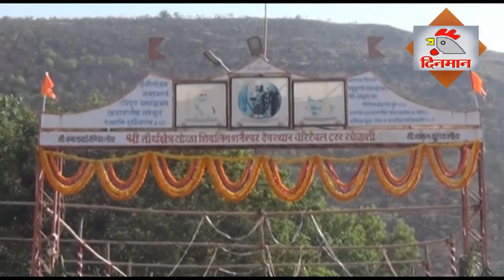शिवयोगी नंदगिरी महाराज, सोळशी यांचे समाजहिताचे प्रवचन -12 सप्टेंबर 2020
शिवयोगी नंदगिरी महाराज, सोळशी यांची प्रवचने समाजहिताची, व्यसनमुक्तीवर आधारित असतात. चांगले कर्म करत रहा, गोरगरिबांना मदत करा. शुद्ध विचार, आचार आणि सत्कर्म मानवाचे कल्याण याबाबत नंदगिरी महाराज प्रबोधन करतात.